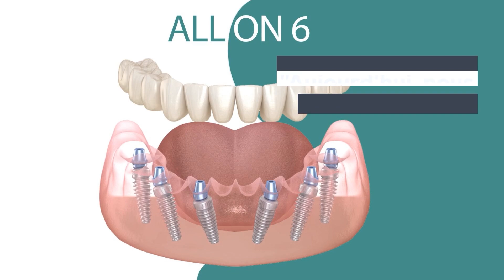Gremi Clinic - Tout en 6, Tout en 8